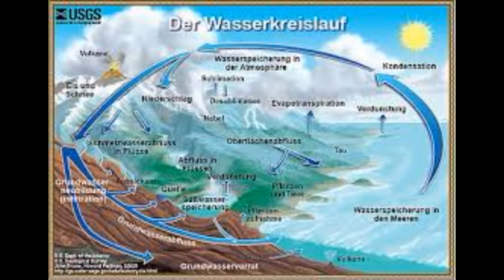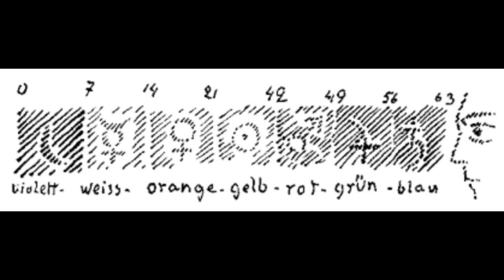Steiner Natur und Mensch in geisteswissenschaftlicher Betrachtung - 5. Vortr. - 9. 2. 1924 GA 352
Linkshänder, Zeugungsfähigkeit bei Zugvögeln, Lachsen,